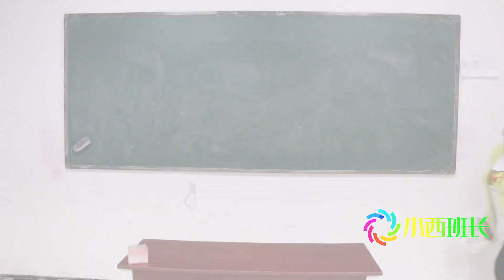假如全班都是富二代，上课睡觉包月还让教导主任盖被子，太豪横了